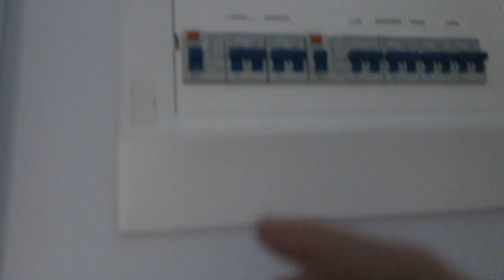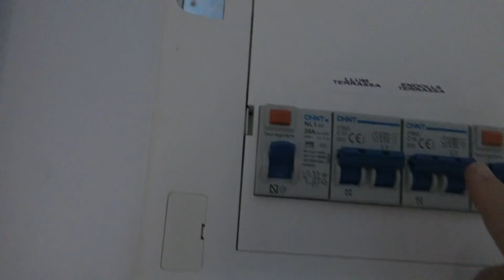ESTA BROMA HA HECHO ENFURECER MUCHO A MI NOVIO 😥 * Inocente ! * gigiis